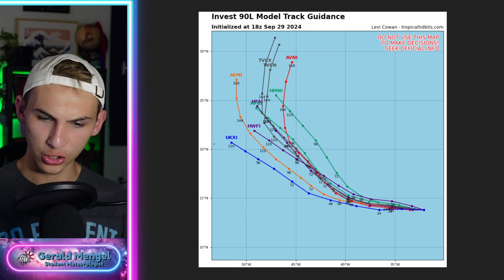What We Know About Possible New Storm Formation In The Gulf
0:00 - Intro
2:15 - Tropics Overview
5:30 - Powerful hurricane likely This Week
8:40 - New Gulf Storm?